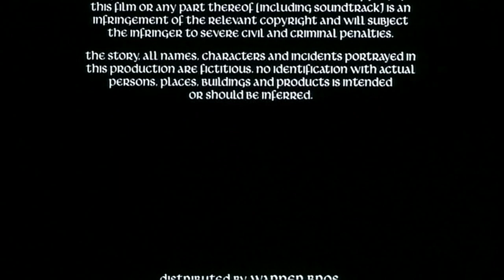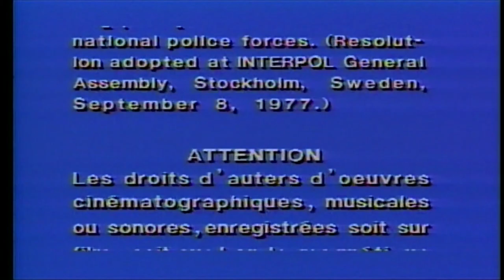Opening/Closing to Quest for Camelot (US DVD; 1998) [Special Edition]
Here is the opening and closing to the 1998 DVD release of the film Quest for Camelot.

Here are the contents:
1. Warner Home Video logo (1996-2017) [Dual-synthesized strings]
2. Warner Bros Family Entertainment logo (75 Years variant; 1998)
3. Start of the film

(Closing)
1. Part of the end credits / Last few seconds of the film
2. "Distributed by Warner Bros." logo (Time Warner Entertainment byline; in-credit)
3. FBI warning screen
4. Canadian warning scroll
5. DVD main menu

Distributor: Warner Home Video [Warner Bros. Family Entertainment]
Print date (according to VIDEO_TS folder): September 19th, 1998
DVD release date: October 20th, 1998 (a week after the VHS release)
MPAA rating: G ("All ages admitted")

DVD player used: Sony BDP-S280 (HDMI output)